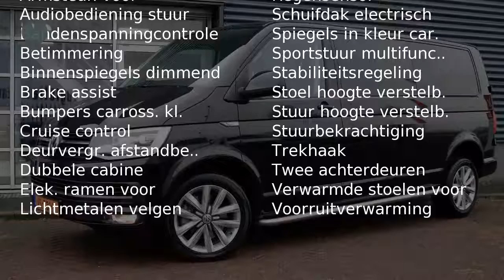Volkswagen Transporter | DSG 204 | Led | Adaptive | Multivan Dash | 18" | Navi